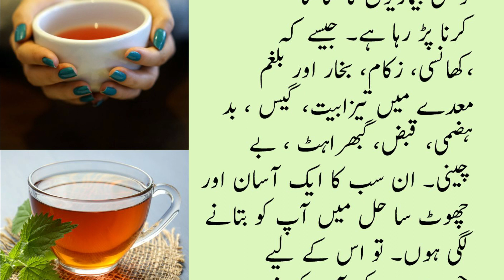Qehwa benefits | Food Expert